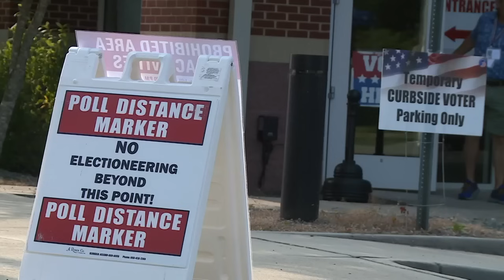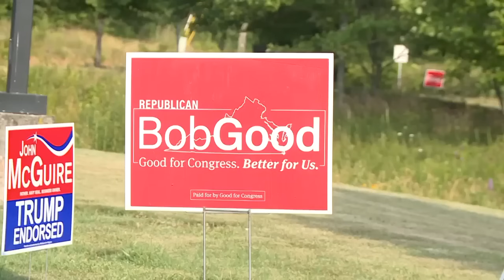Women with opposing political viewpoints talk outside Virginia voting precinct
One of America's most conservative congressmen is facing a serious primary challenge after his opponent was endorsed by former President Donald Trump, while voters in two other districts are nominating candidates to fill two open seats in Virginia's primary election Tuesday.